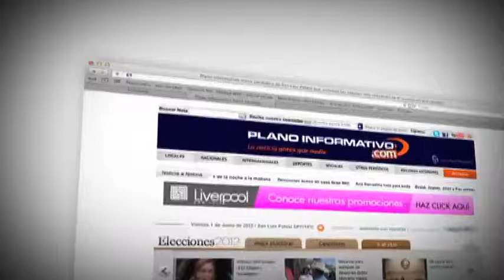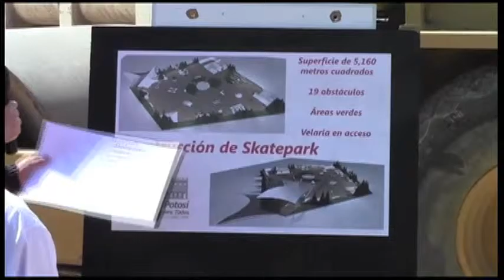Noticiero Planoinformativo.com 18 de Diceimbre 2012 Deportes